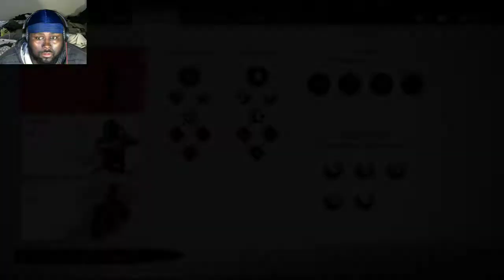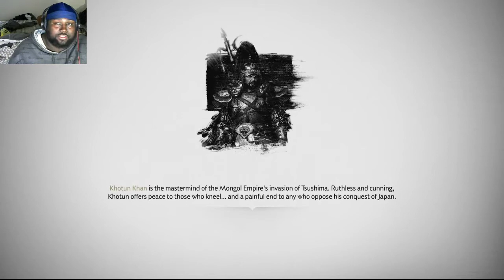Ghost of Tsushima Fat Samurai game play 19 These Bros Aint Loyal! Boss Fight